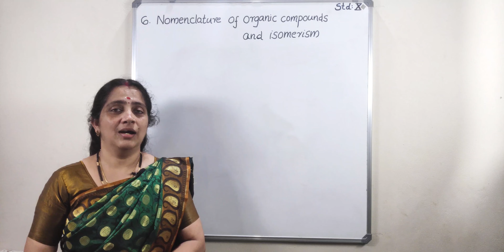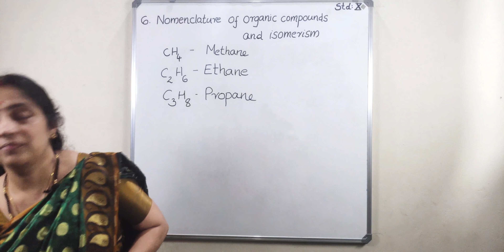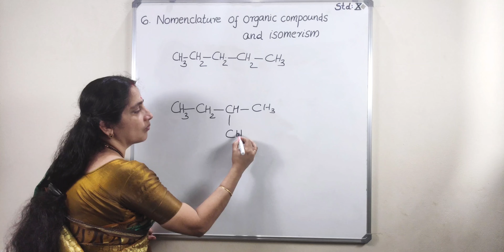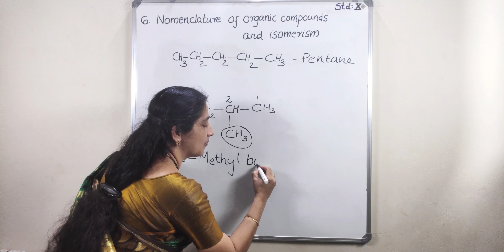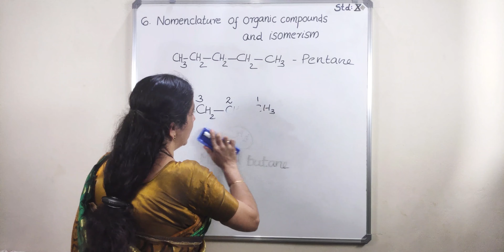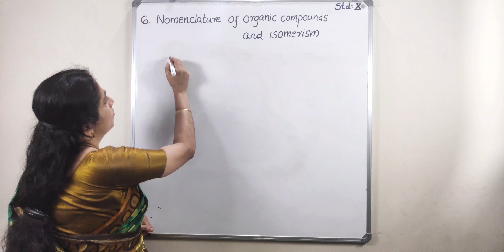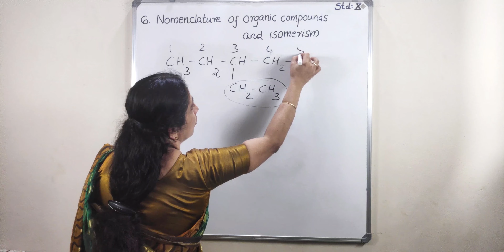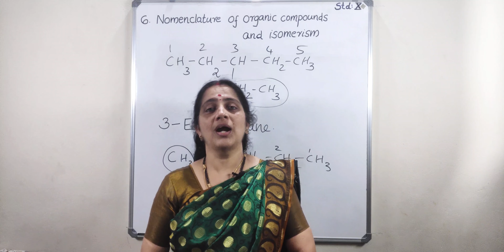SSLC Chemistry chapter 6 | Nomenclature of Organic compounds and isomerism | Class 10th | Part 2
SSLC Chemistry
Chapter 6: Nomenclature of Organic compounds and isomerism
Part 2